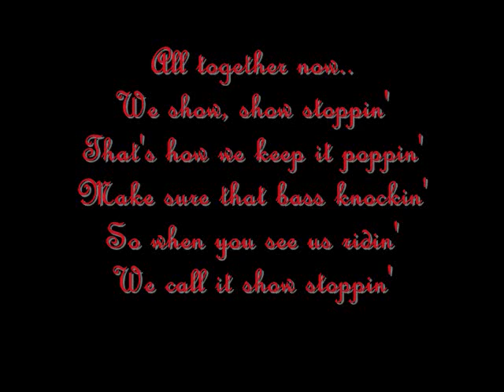2009 TRL Show Stoppers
TRL Show Stoppers present this video of some of thier 2009 rides. This mother, daughter team work together to show their four horses in the tri-state area. 3 of the 4 horses are owned by the team. They show in a varity of classes including Trail Pleasure, Country Pleasure Racking, Morgan Huntseat/Western Pleasure, and Speed Racking. Thier titles include some of these: 2006 West Virginia State Fair Country Pleasure Reserve Champion 2006 WVSF Go As You Please First Session Champion 2007 WVSF Trail Pleasure Champion 2007 WVSF Go As You Please Sencond Session Reserve Champion 2007 Twin Rivers Morgan Huntseat Champion 2008/2009 WVSF Trail Pleasure Reserve Champion 2009 Twin Rivers Morgan Western Pleasure Reserve Champion Along with Multiple High Point Awards from KVHA and County Fair titles. Of Course they couldn't do this with out their amazing groom, photogerpher, human crosstie, help get those "how to these get so tight" chaps on friend, BELINDA!